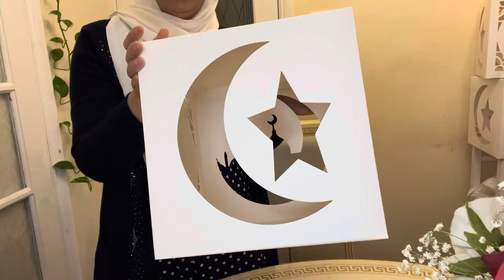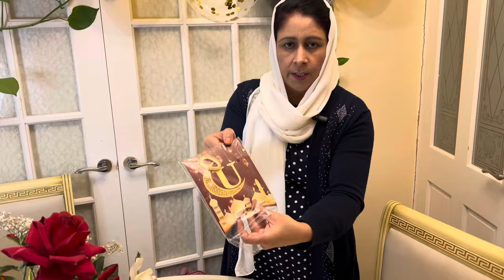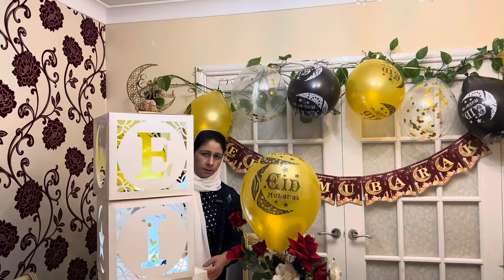Chand Raat Special Vlog || Pakistan Se Kon Aa Gya 🤔 || Eid Decoratin || Eid Dessert || EID Mehndi ,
Asalamualiykum Everyone, today we will be showing you ,Chand Raat Special Vlog || Pakistan Se Kon Aa Gya || Eid Decoratin || Eid Dessert || EID Mehndi , Please Join us in this video and like and subscribe, please leave a comment down belw
pakistani mom in uk vlog nadia
pakistani mom in uk vlog yasmin
pakistani vloger mom